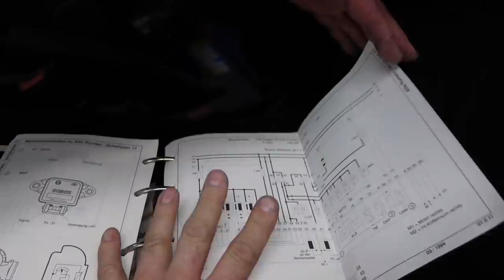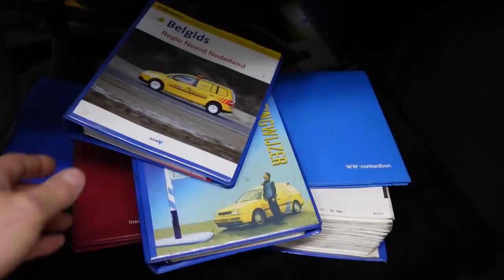Deze oude Wegenwacht Golf wordt weer in ere hersteld | Wegenwacht vlog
Wegenwacht Robert neemt je deze keer mee naar een collega die graag een Wegenwacht auto in ere wilde herstellen. Het werd de oude Golf 3 met het originele communicatie- & navigatiesysteem.